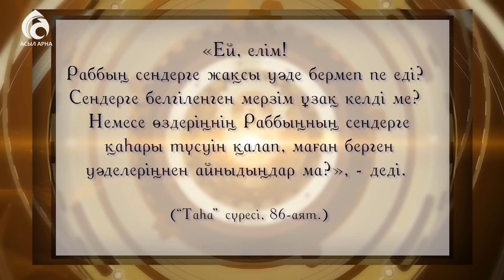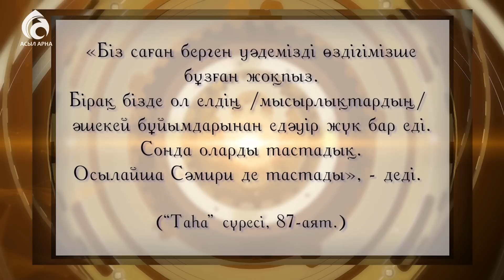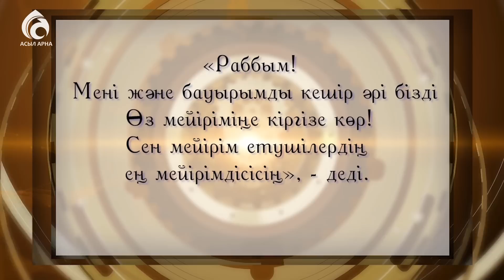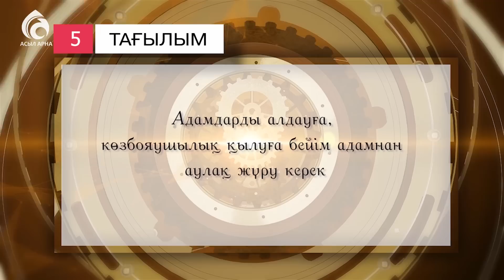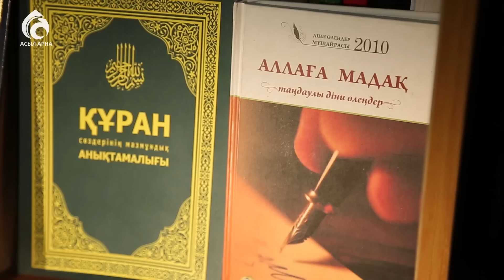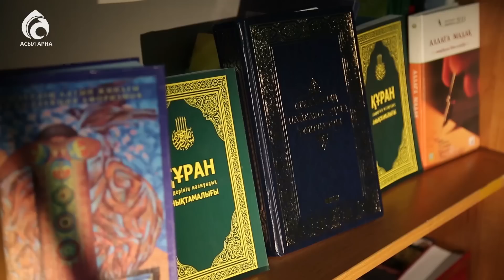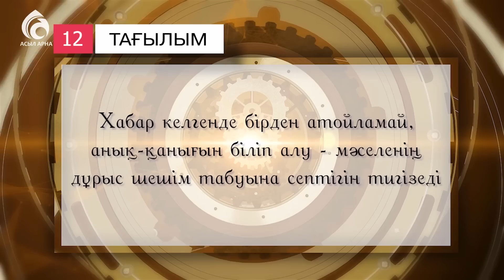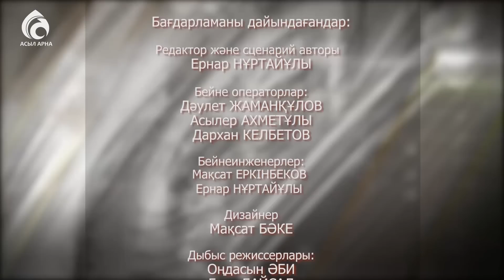"Сәмиридің бұзауы" қиссасы \ Құрандағы қиссалар \ Асыл арна